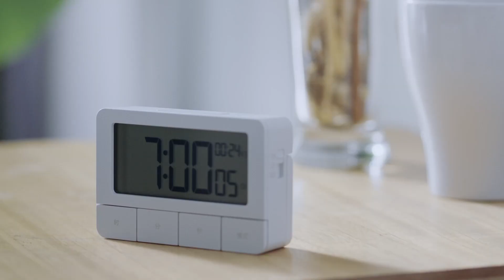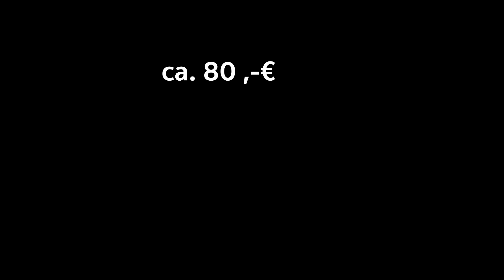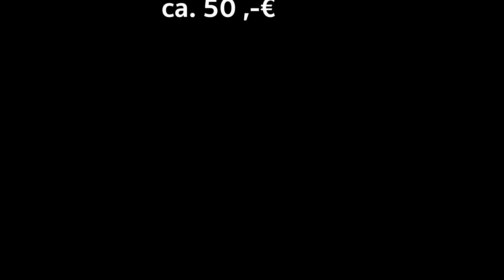Vergleich der besten Schallzahnbürsten ★unter 100€★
Ich möchte Euch heute die drei besten Schallzahnbürsten vorstellen, die ihr bereits für weniger als 100€ bekommen könnt.

Manche Nutzer loben vor allem die Effizienz von Schallzahnbürsten im Vergleich zu den rotierenden Bürsten. Doch die Vorteile sind nicht eindeutig.

Unsere drei Vergleichsgeräte sind:

► Oral-B Pulsonic Slim Luxe 4500 (Amazon)
► Oclean X Pro
► Oclean Air 2 (Amazon)

Inhalt:
00:00 Einleitung
00:41 Oral-B Pulsonic Slim Luxe 4500
02:13 Oclean X Pro
03:27 Oclean Air 2
04:57 Fazit

Welche Schallzahnbürste ist die Beste? In unserem Video zeigen wir euch die besten Schallzahnbürsten unter 100,-€ im Test bzw. Vergleich, welche es nach unserer Empfehlung auf Amazon zu kaufen gibt.

Mein EQUIPMENT:
- Mikrofon (Amazon) *
- Audiointerface (Amazon) *
- Tastatur (Amazon) *
- Schnittprogramm (Amazon) *
- Audioprogramm (Amazon) *

Liebe Grüße
TeckGermany-Team